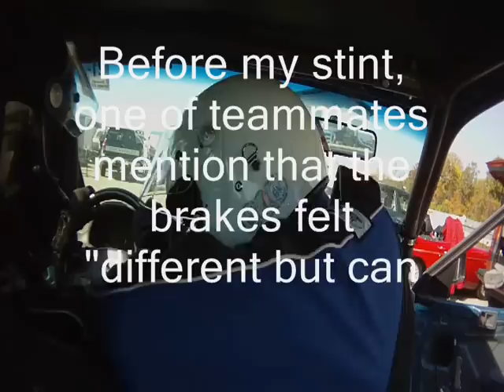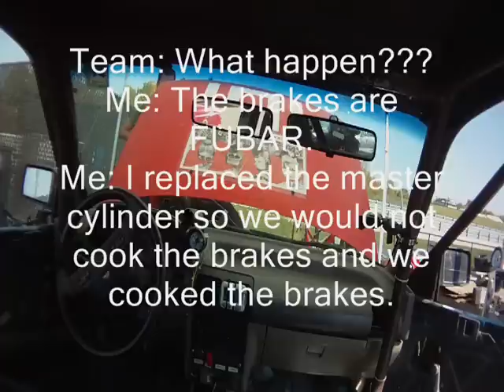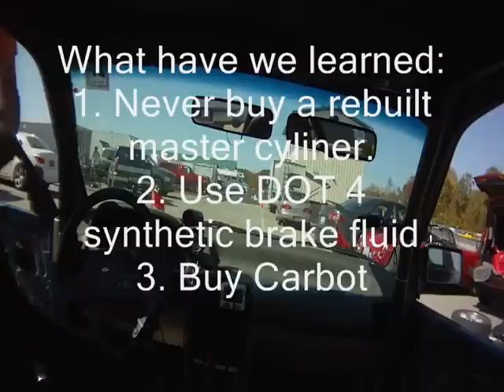24 Hours of Lemons Byte Mark Racing Autobahn 2011 - The Brake Incident.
SHOWROOM-SCHLOCK SHOOTOUT 2011 Day 2 brake problem.